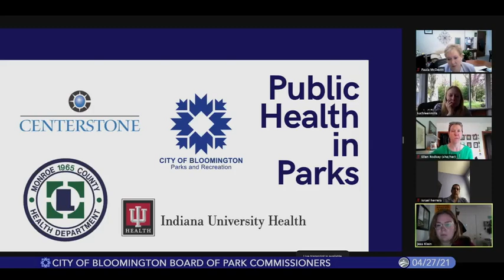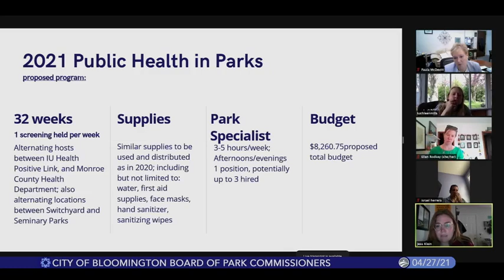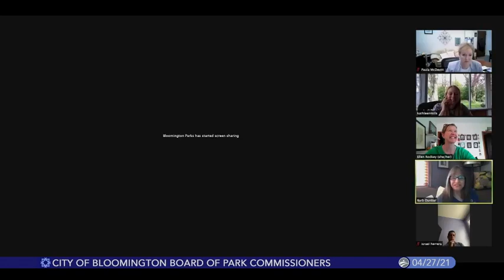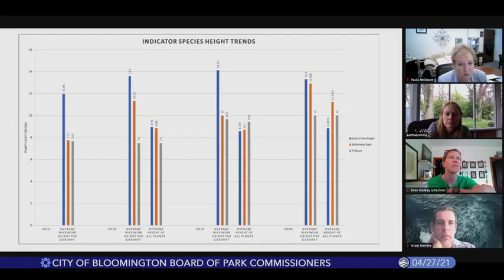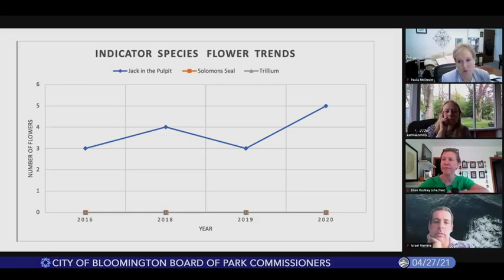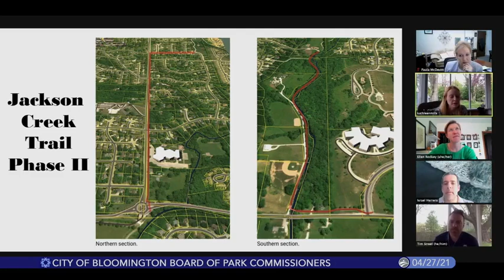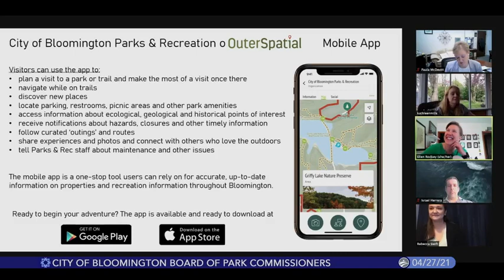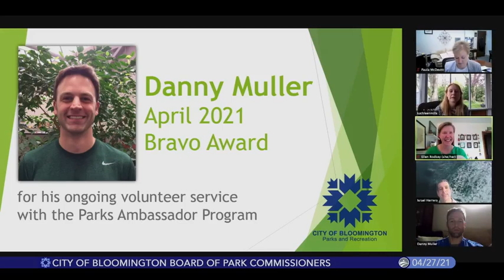Bloomington Plan Commission, April 27, 2021